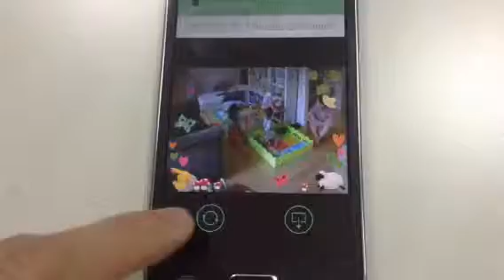Gynoii baby film to check the home activity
Guest Accounts for Family and Friends
Grandparents and friends can peek in on the little one anytime you allow access. They login for loving glances without disturbing baby; limited guest features means they cannot talk or play music through their account, but can see the baby in real time.